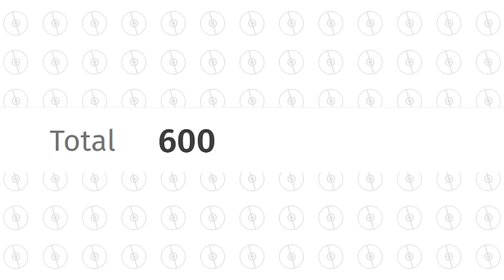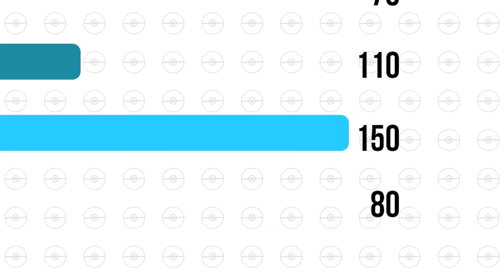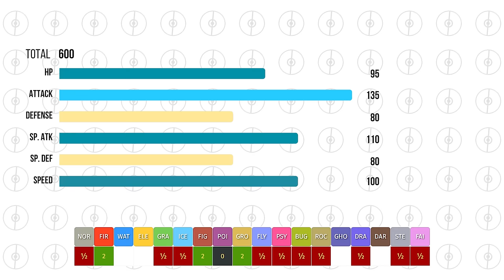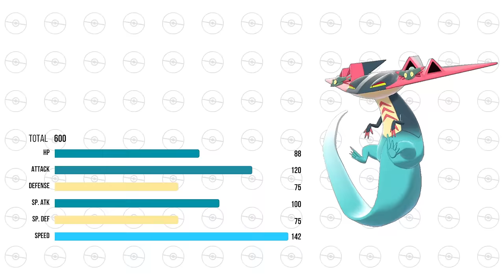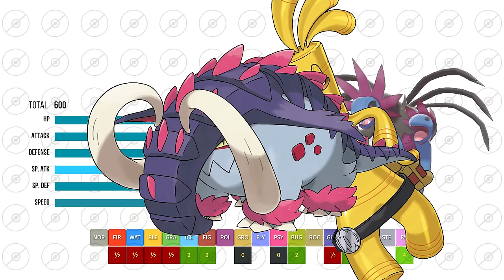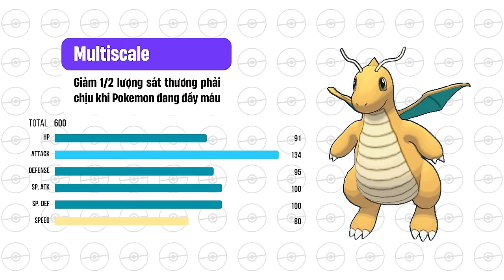Á Thần mạnh nhất Gen 9 | Top 10 Pseudo Legend | Shaymin Ahhh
Gen 9 như một đại hội võ lâm quy tụ hết thảy 10 con Pseudo Legend đã ra mắt và video. Tui sẽ cùng các bạn bàn luận về con Á Thần nào là mạnh nhất của Gen 9